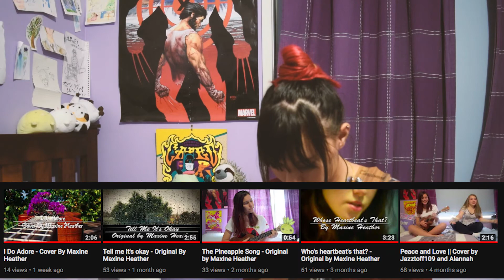A sad short song about a snail - Cover By Maxine Heather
original;
love her work!!! it's such a cute song i couldn't NOT sing it,,